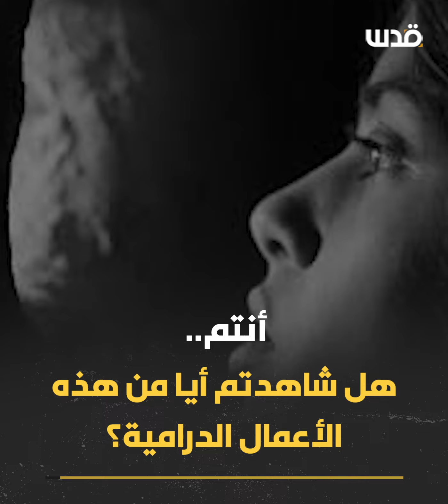أشهرها "التغريبة الفلسطينية".. أعمال درامية تحاكي جزءاً من النكبة المؤلمة.